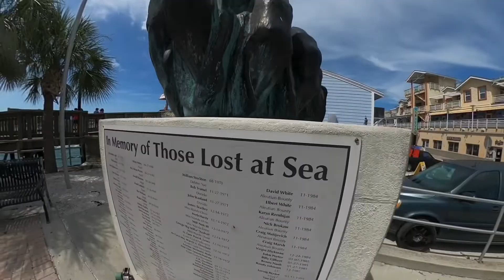Push at the Beach